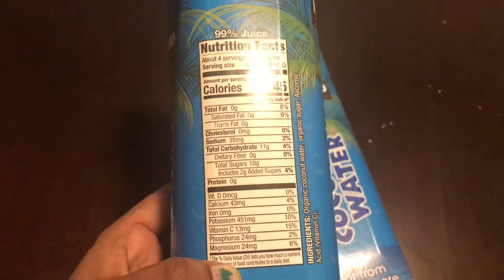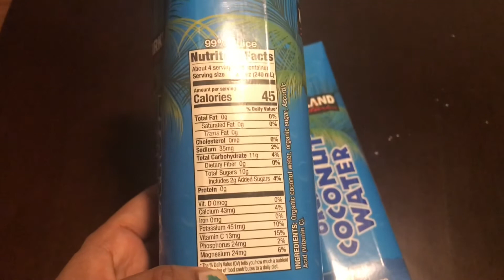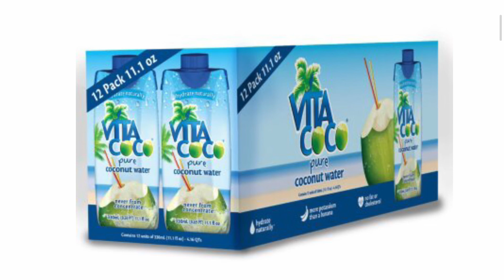Americalo coconut water cost?// Costco coconut water// ismart ideas A-z telugu